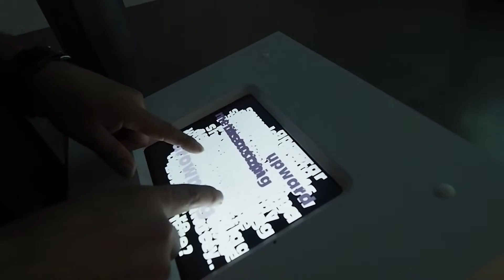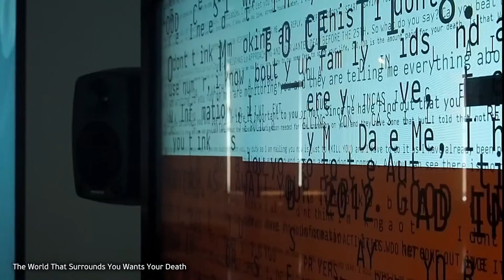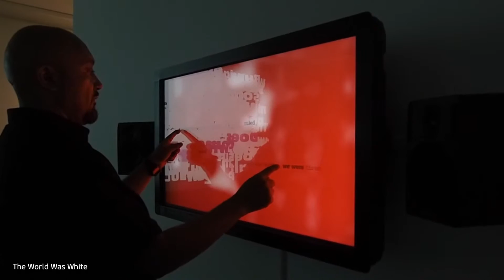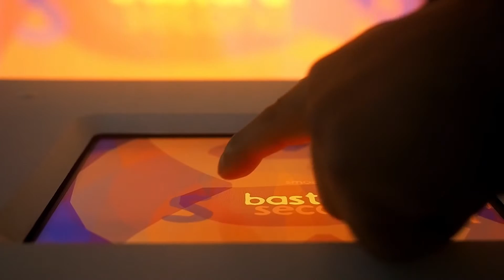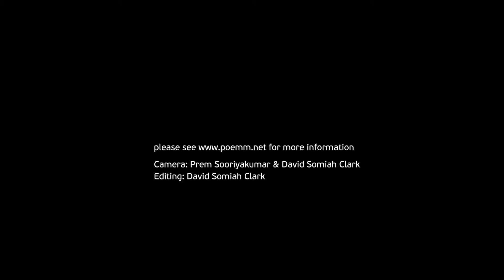His Blood In Search of a Face Solo Exhibition Jason Edward Lewis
Documentation of solo exhibition mounted by DHC/ART at the PHI Centre, Montreal, May - June 2015.